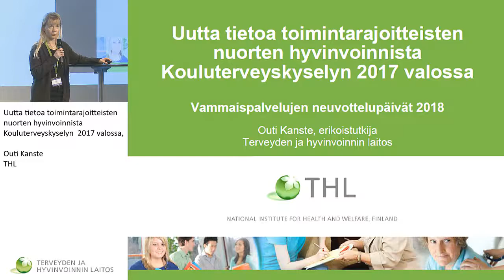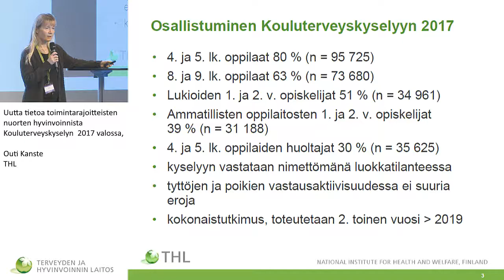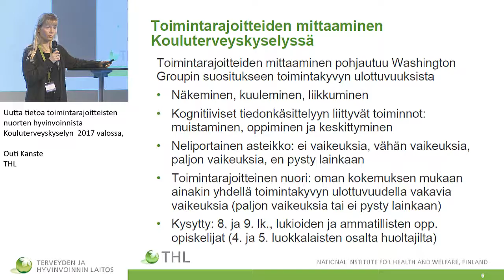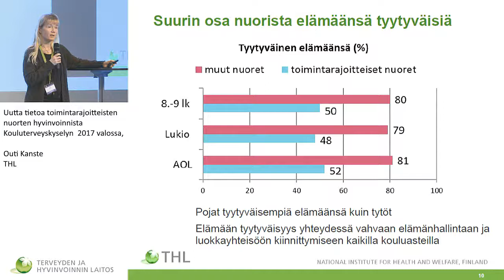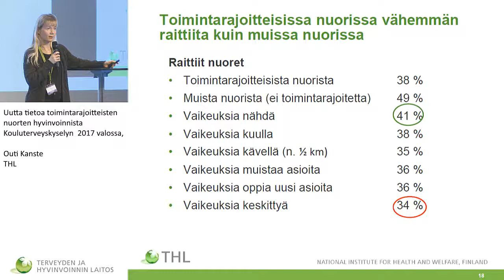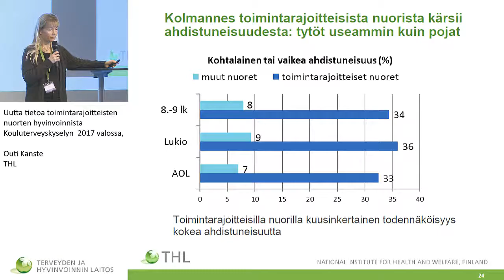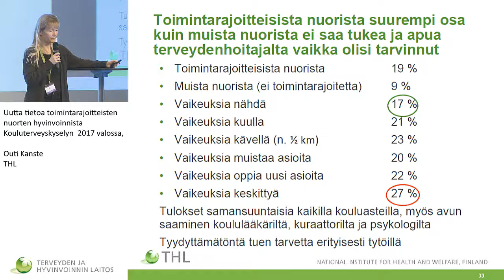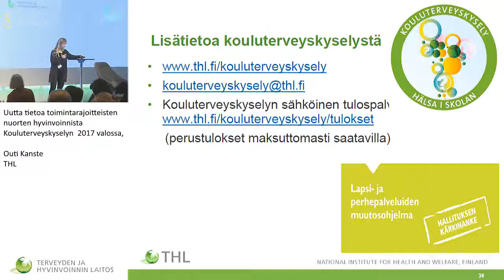Uutta tietoa toimintarajoitteisten nuorten hyvinvoinnista Kouluterveyskyselyn 2017 valossa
Vammaispalvelujen neuvottelupäivät

Uutta tietoa toimintarajoitteisten nuorten hyvinvoinnista Kouluterveyskyselyn  2017 valossa, Outi Kanste / THL